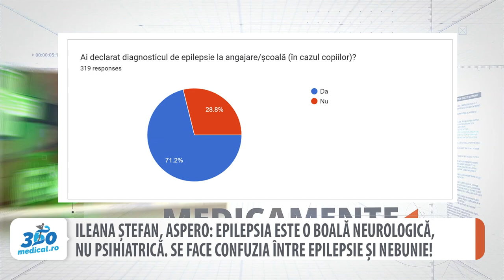Ileana Ștefan, ASPERO: Epilepsia este o boală neurologică, nu psihiatrică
Stigmatizarea este cea mai mare problemă a românilor cu epilepsie. Din acest motiv, unii dintre ei evită să declare că suferă de această afecțiune. O cercetare a Asociației Pacienților cu Epilepsie din România (ASPERO) realizată cu ocazia PurpleDay2023, dar care va continua pe tot parcursul anului 2023, a scos la iveală că 29% dintre românii chestionați nu au declarat diagnosticul de epilepsie la înscrierea la școală sau la angajare, iar 33% și-au schimbat școala sau și-au pierdut jobul din cauza bolii.